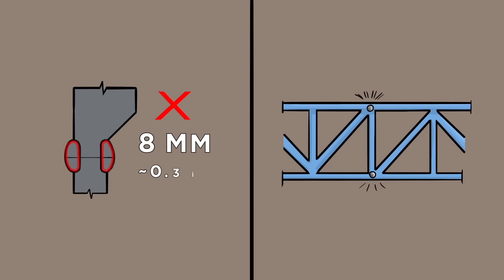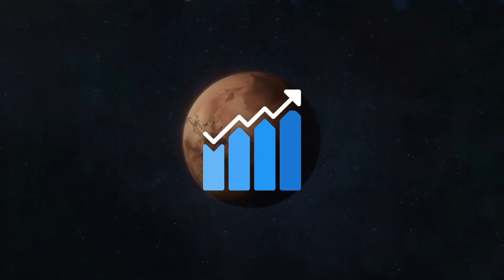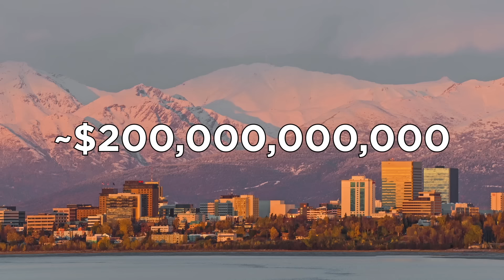Самые Дорогие Ошибки За Всю Историю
Ошибки неизбежны, но некоторые стоят слишком дорого.